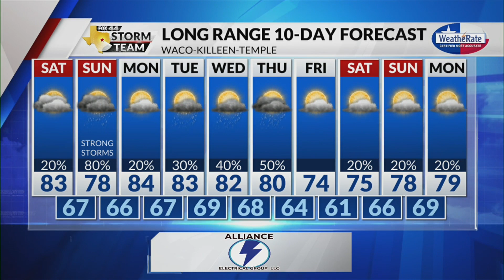Friday Night Forecast with Chief Meteorologist Mike LaPoint